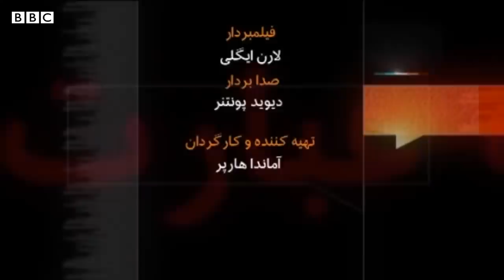داریوش همایون - آرشیو برنامه به عبارت دیگر - تاریخ اولین پخش: ۲۰۰۹/۰۲/۰۳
داریوش همایون، مهمان برنامه به عبارت دیگر، روزنامه نگاری است که وزیر شد و مسئول اعمال سانسور بر مطبوعات، و دمکرات لیبرالی است که فعالیت سیاسی اش را در نوجوانی از یک حزب شبه فاشیستی شروع کرد. مهمان من اخیرا از مرز هشتاد سالگی گذشته است ولی هنوز آمال های سیاسی زیادی در سر دارد. تاریخ پخش: ۲۰۰۹/۰۲/۰۳